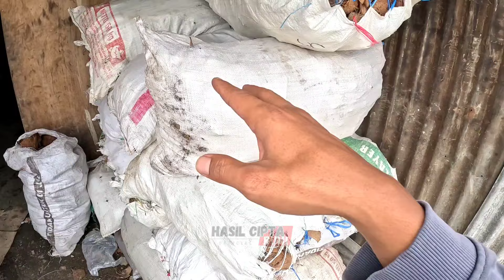ALAT PEMBUAT VCO SEDERHANA OLAHAN KELAPA BIKIN KITA CEPAT KAYA SIALAHKAN DI COBA‼️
Simak terus jangan di skip yaa

Oke sobat HCB terimakasih banyak sudah menonton video kami, semoga bermanfaat dan menjadi ilmu buat kalian semuanya..

Silahkan Komentar Apa yang ingin anda tanyakan nanti kita jawab lewat video

Selain link di atas tidak ada lagi